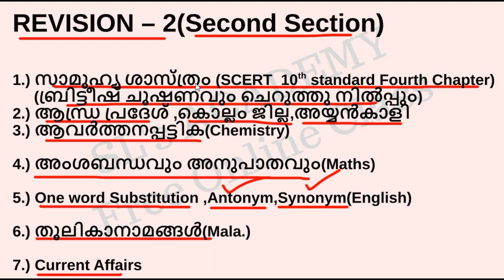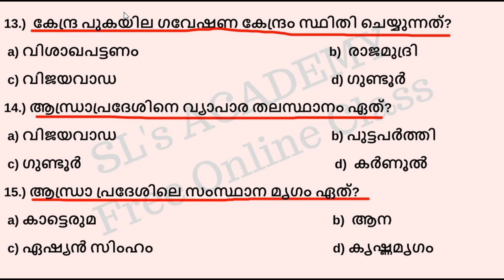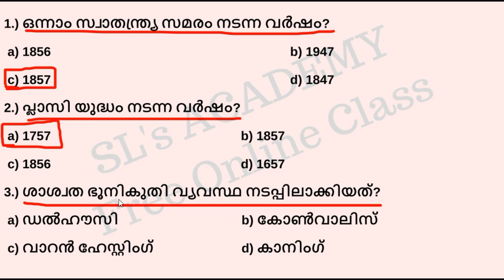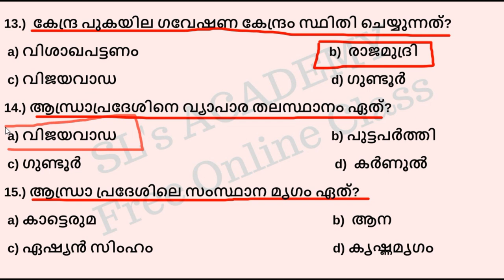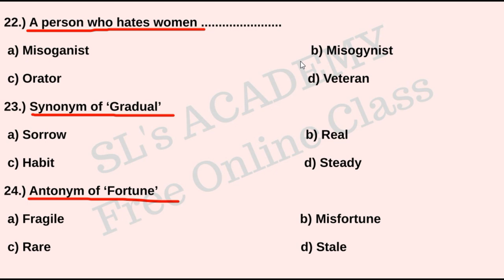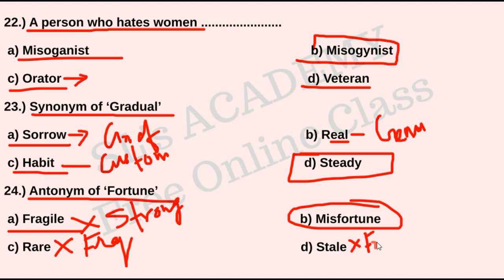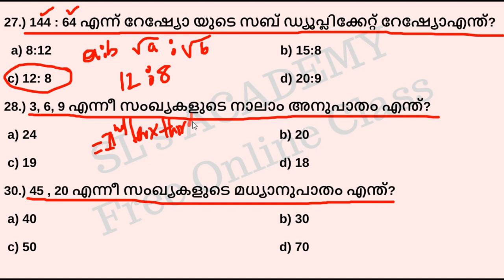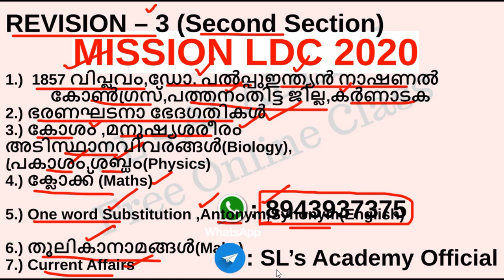LDC2020 || MISSION LDC || REVISION EXAM - 2 (2)